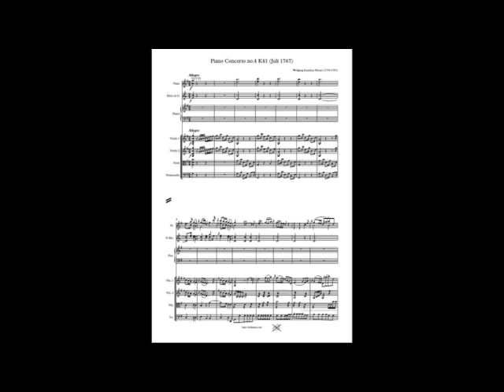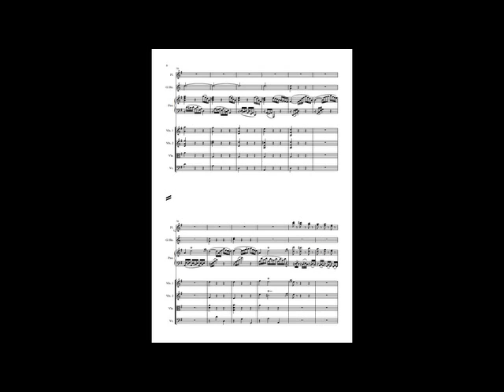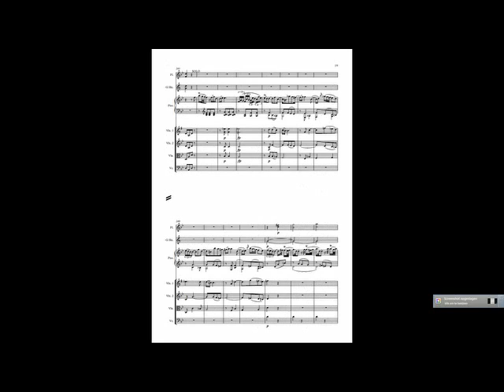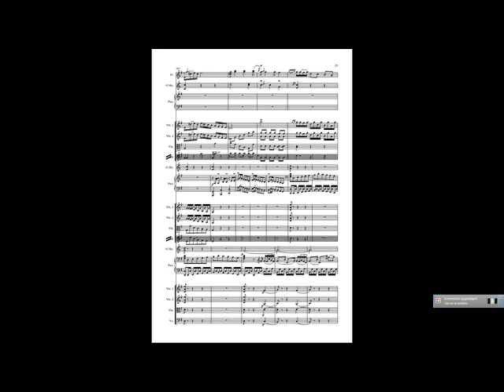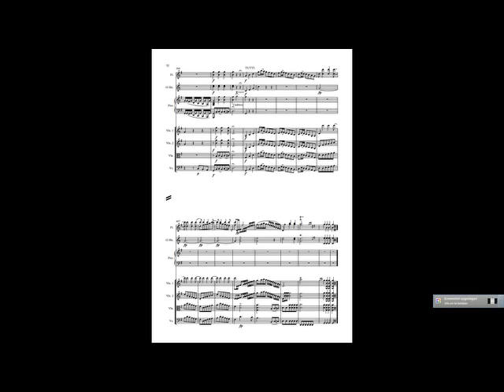Mozart piano Concerto 4 K41 without piano